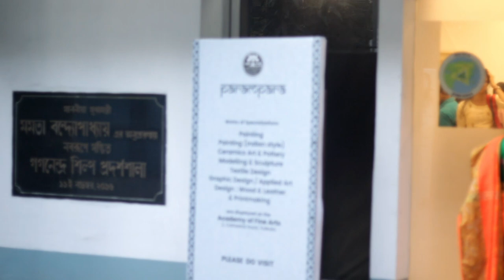Government college of art and craft Annual exhibition 2024 vlog no 1